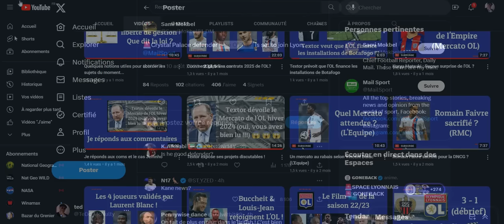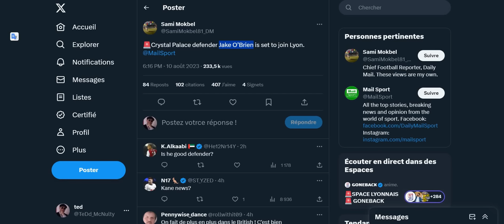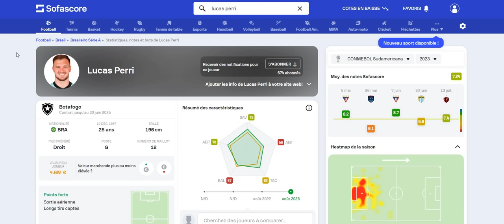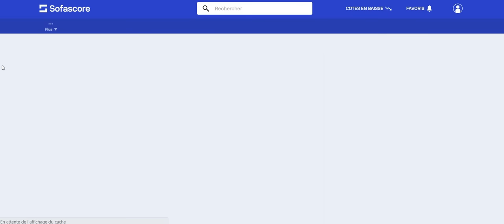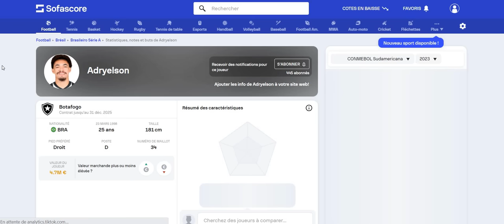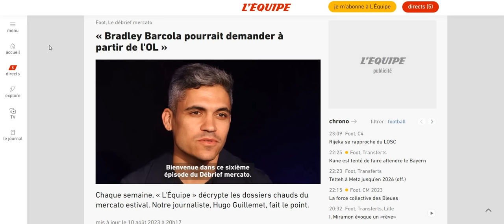Textor place ses pions, le dossier Barcola